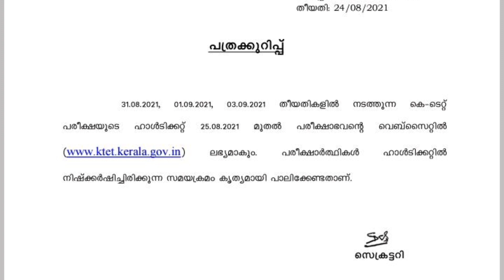KTET HALLTICKET | KTET LATEST UPDATIONS | PSCEASYVIBES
KTET HALLTICKET INFORMATION